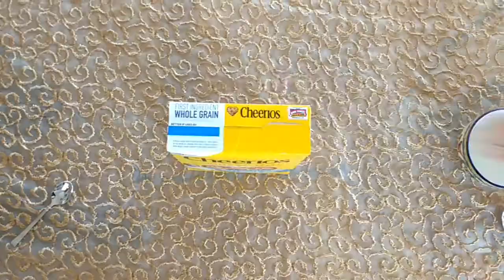Cheeriously Competitive ~ Diode Skit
Breakfast is cereal-ous business.